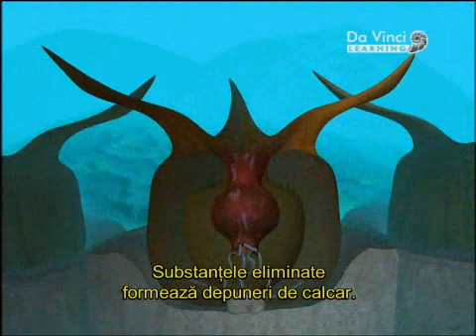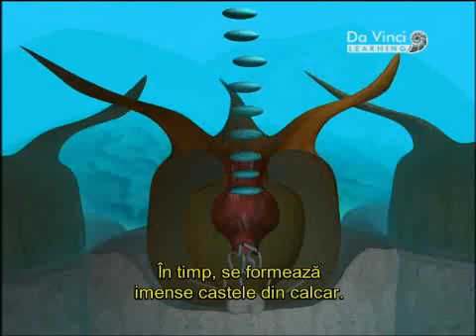Da Vinci Learning-Recifele de corali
O treime dintre vietuitoarele marii traiesc in aceste extraordinare ecosisteme, care aduna o uriasa diversitate de forme de viata. Dar ce sunt coralii si cum apar recifele?

Desi, prin forma, evoca plantele, iar temelia pietrificata a recifului tine de regnul mineral, coralii sunt, in realitate, animale - marunte nevertebrate coloniale capabile sa extraga, din apa, saruri care, depunandu-se sub forma de calcar, formeaza un schelet protector.

Strat dupa strat, timp de decenii, secole, milenii, scheletele coralilor alcatuiesc fundamente calcaroase ce ajung sa fie colonizate de milioane de creaturi, mari si mici, care, gasind aici hrana si adapost, isi leaga viata de reciful de corali. O extrem de complexa retea de relatii - inca putin cunoscuta si, de aceea, incitant de studiat - tine laolalta aceste comunitati de vietuitoare.

Fascinati de aceste ecosisteme, oamenii de stiinta le studiaza intens; ingrijorati de distrugerea lor, incearca sa le salveze, mergand pana la a ajuta natura prin construirea unor recife artificiale; le contempla, fermecati, in cursul "vizitelor" subacvatice, le fotografiaza si le filmeaza, uimiti in fata acestor crampeie de natura care infatiseaza diversitatea si evolutia lumii vii in ceea ce au ele mai grandios. Urmareste un incitant documentar, pentru a afla mai multe.